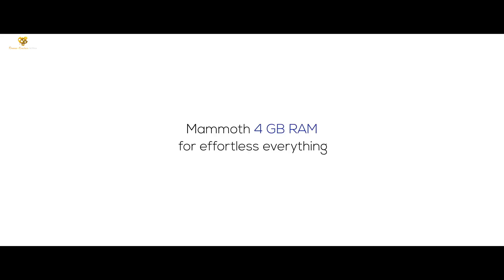Yunicorn Flagships Redefined GFX Done by Cheese & Crackers Ad Films